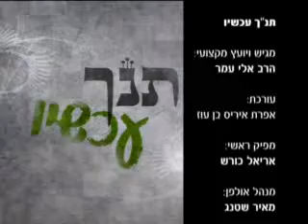מבוא לתנך הרב אלי עמר חובה לצפות מרתק ביותר!!!